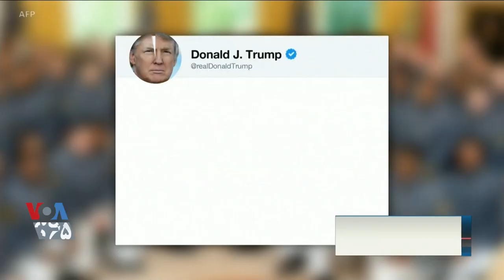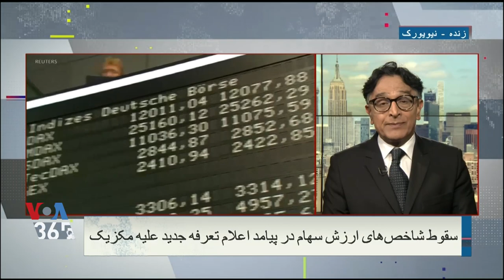افت شاخص های سهام پس از اعلام تعرفه علیه مکزیک؛ بهنام ناطقی گزارش می دهد